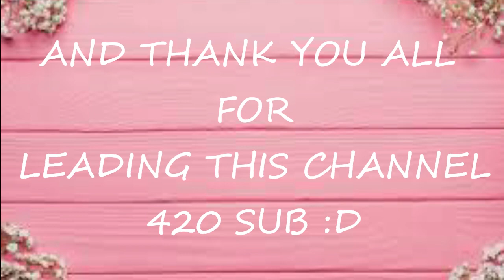WHEN U MEET THE SECENDARY @Alexander14 [SKYBLOCK BLOCKMANGO]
GUYS THNAKS FOR 400 SUB
HOPE U ENJOY THIS CRING VIDEO

INGNORE TAGS:
free city rp new update, free city rp in blockman go, free city rp secrets, blockmango, bedwars, animation,Blockmango BlockmanGo BedWars Bedwars EggWars Eggwars BlockmangoBedWars BlockmangoBedwars BlockmangoEggWars BlockamngoEggwars BlockmangoSkyWars SkyWars Skywars BlockamangoSkwars BlockamangoEpicMoment BlockmanGoEpicMoment BlockmanGoFunnyMoment ,BlockmangoFunnymoment BlockmangoGlitches BlockmanGoGlitches AXER Axer Alexander14 Alexanderbmgo AlexanderBmgo AlexamderBlockmanGo AlexanderBlockmango,WHEN U MEET THE SECENDARY @Alexander14 [SKYBLOCK BLOCKMANGO]
blockman go,
blockmango,
blockman go pc,
blockman go egg war,
blockman go update,
blockmango vs mcpe,
blockman go bedwars,
blockman go android,
blockman go bed wars,
blockman go new games,
blockman go gameplay,
блокировщик идти,
блокбастер иди в беду,
блочные моды,
Bedwars.exe,
Bedwars Funny Moment,
Blockman Go.Exe,
Blockman Go Funny moment,